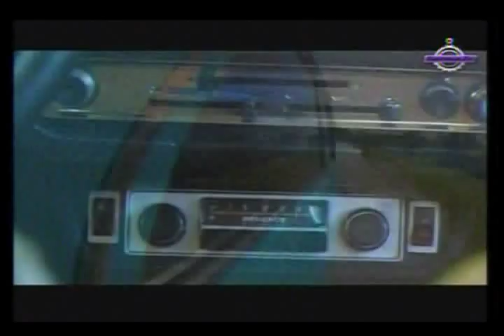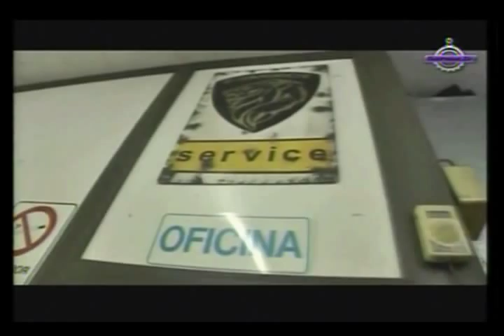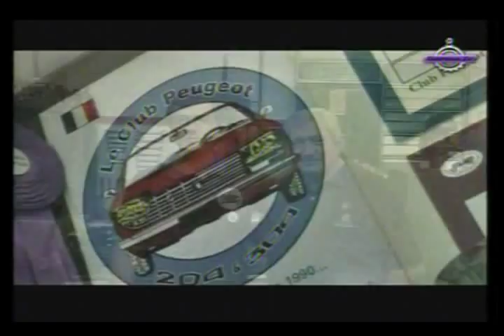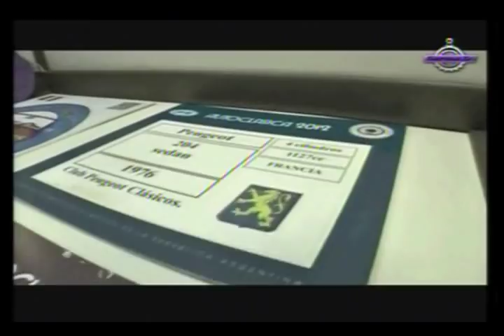Peugeot 204 en Retromovil 8 de Diciembre Parte 2